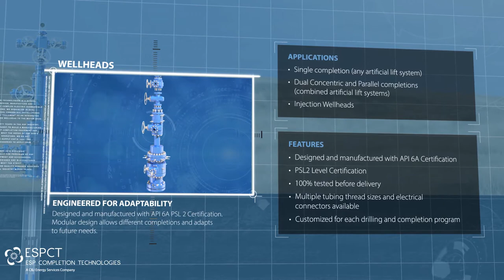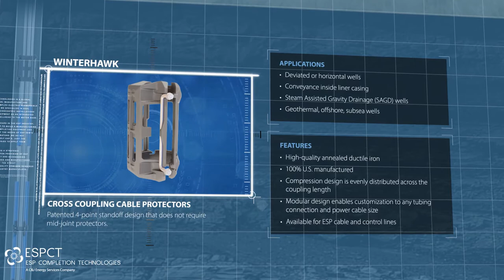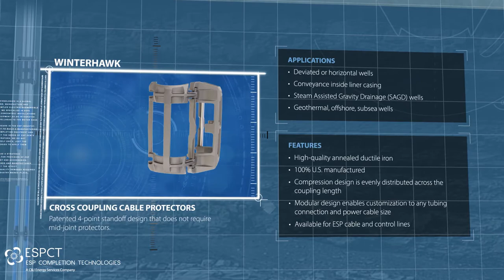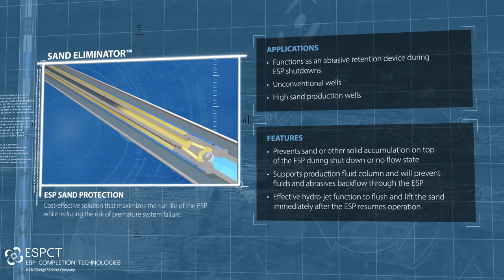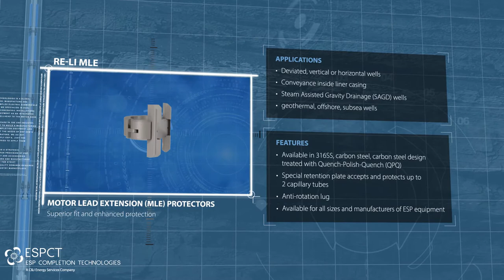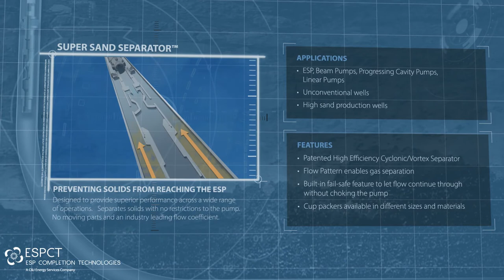ESPCT - Improving ESP's Survivability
ESP Completion Technologies provides leading technology completion accessories, to improve survivability for Electro Submersible Pumps in the most challenging environments.